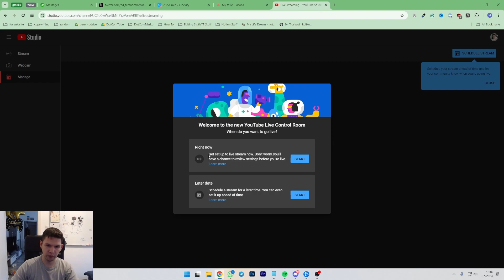How To Go Live On YouTube - Full Guide 2024 (latest update)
Learn exactly How To Go Live On YouTube - Full Guide 2024 (latest update)